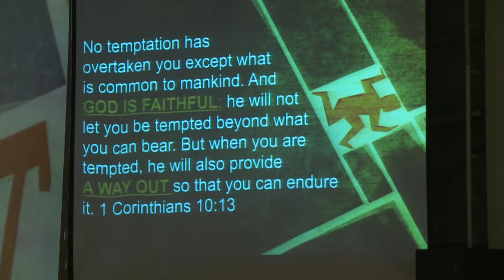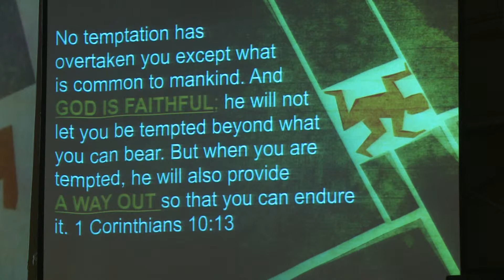Avoiding Temptation by feeding your spirit Part 4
Our 10 am experience with Pastor Paul Allen with a series on Avoiding Temptation.  Church Australia B4/175 Varsity Parade, Varsity Lakes every Sunday 10 am and 5pm. Biblical teaching, kids program, and great Barista Coffee every Sunday 10am and 5pm.